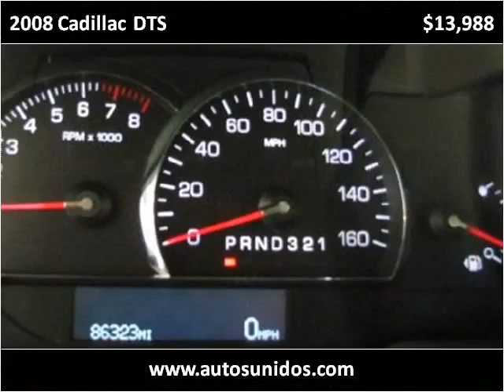2008 Cadillac DTS Used Cars Englewood, Denver, Lakewood CO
This 2008 Cadillac DTS is available from Autos Unidos.